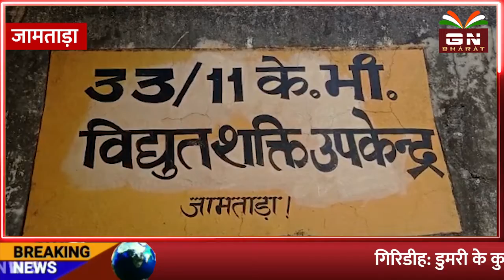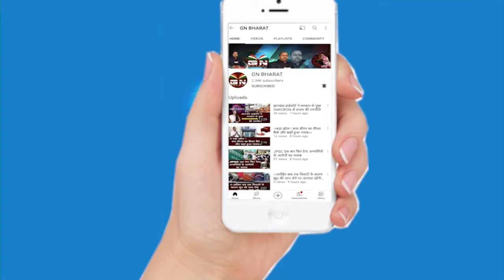Jamtara || बिजली संकट को ले धरने पर बैठ गए विधायक, आन द स्पाट हुआ फैसला